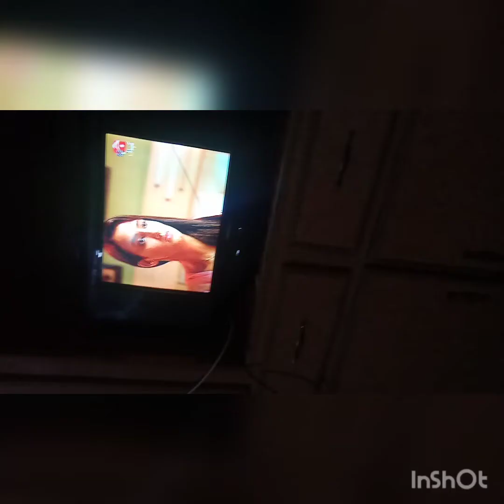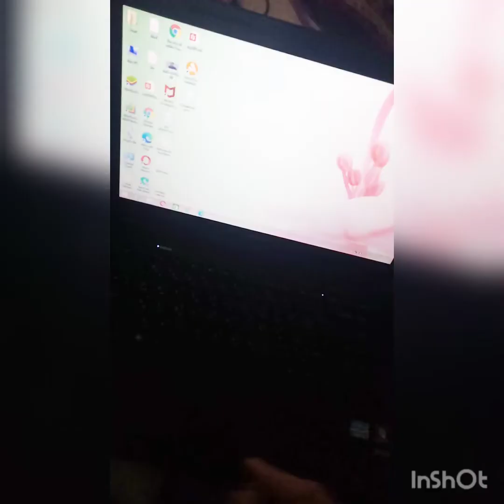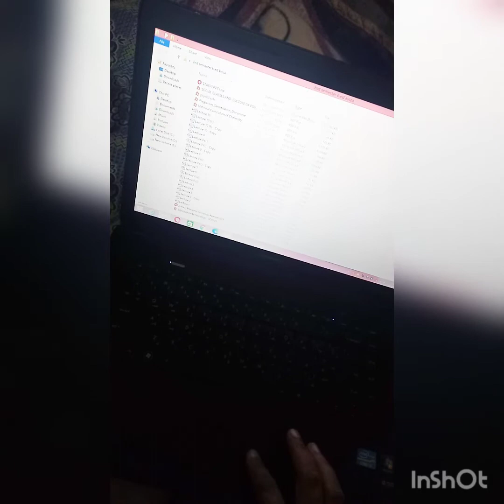My Evening Routine|Mazedar daal with salad| Dress Selection|Uni tasks| Muskan Miracles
Muskan-Miracles